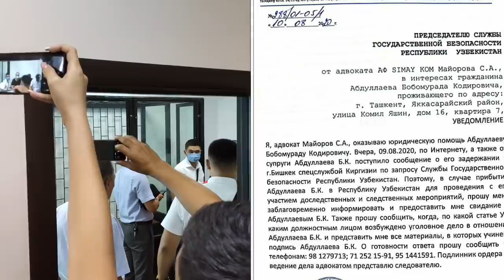Мени "Қора Мерган" деб айблашяпти - Бобомурод Абдуллаев - BBC News O'zbek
Якшанба куни Бишкекда ушланган Бобомурод Абдуллаев Ўзбекистон томони уни "Қора мерган" тахаллуси билан ижтимоий тармоқларда чиқиш қилаётан шахс сифатида айблаётганини айтган.

Унинг Бишкекдаги суд арафасида журналистларга айтишича, Тошкентнинг Мирзо Улуғбек туман суди 23 июль куни унга н исбатан "сиртдан айблов эълон қилиб бўлган".

Ўзбек томони Бобомурод Абдуллаевнинг ушланишини шарҳламаяпти.

Тошкентлик адвокат Сергей Майоров ДХХга сўров юборган.